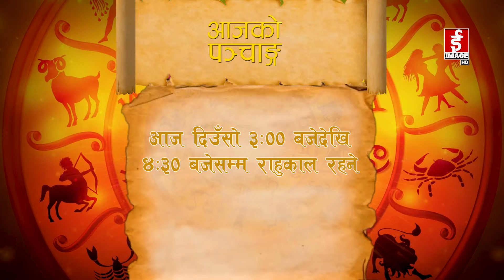आजको राशिफल - २०७९-०४-१७ गते मङ्गलवार Daily Horoscope - August 2 ,2022